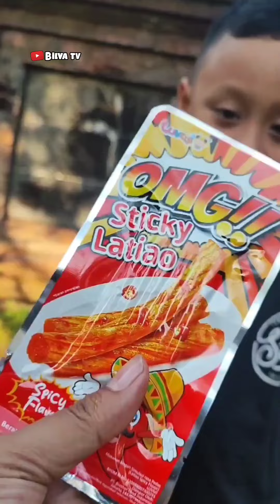kumpulan video bilva tv 😲😮😁😆